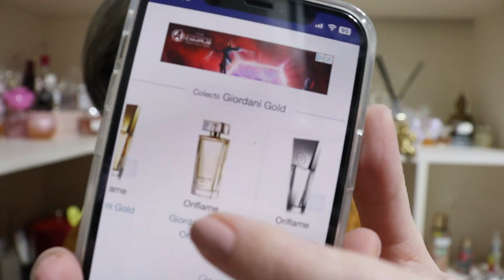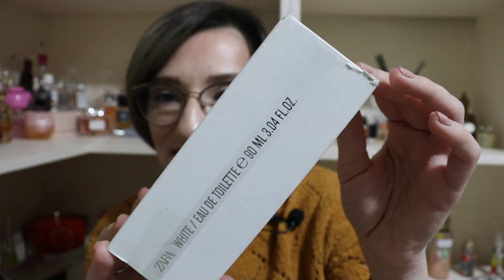HAUL PARFUMURI ACCESIBILE/ ZARA,ORIFLAME SI ARABESTI/ FEBRUARIE 2023